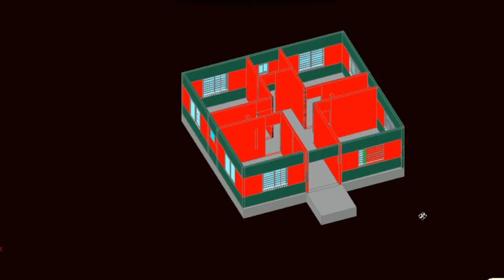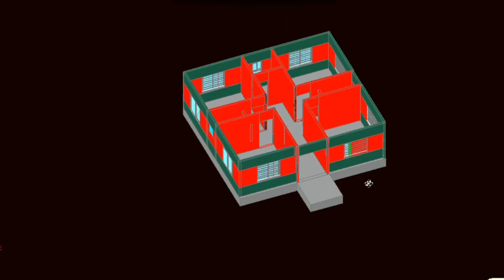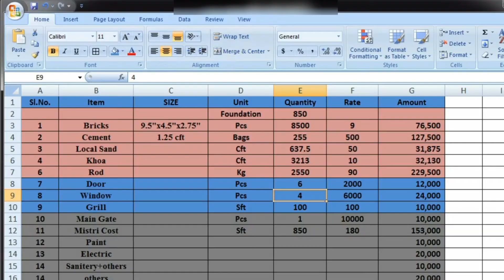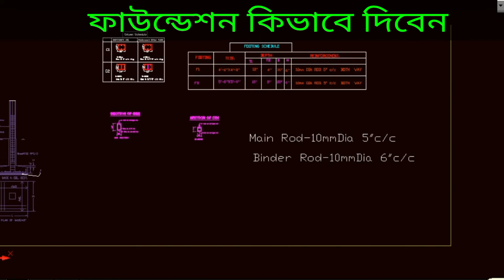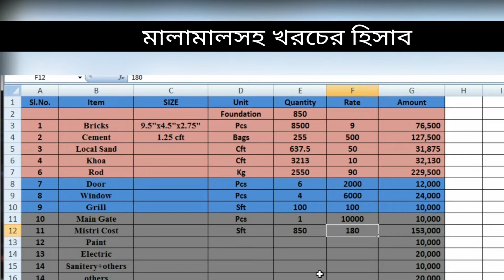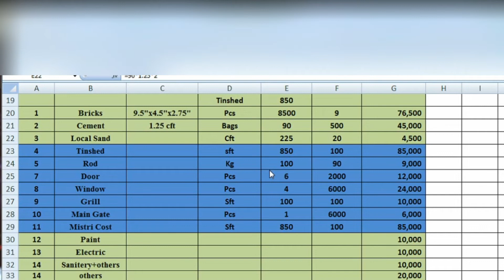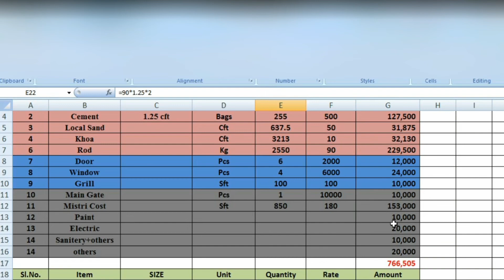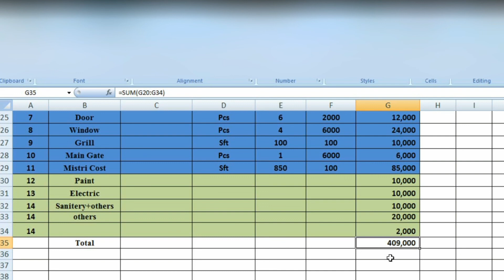টিনশেড বাড়ির ডিজাইন।4 BHK House।চার রুমের বাড়ির ডিজাইন ও খরচ।।House Design 1।Tinner Ghor Only 1-Lakh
টিনশেড বাড়ির ডিজাইন।2 BHK House।দুই রুমের বাড়ির ডিজাইন ও খরচ ।House Design 1।।Tinner Ghor Only 50000
সম্মানিত ভিউয়ারস,
HOUSE DESIGN ইউটিউব চেনেলের  পক্ষ সবাইকে  স্বাগতম।
 কম খরচে গ্রামে যারা বাড়ি করতে চান আপনাদের জন্য আজকে আরেকাট নতুন ভিডিওনিয়ে হাজির হয়েছি। এই ভিডিওটিতে কম খরচে বাড়ি করা বিষয়ে আলোচনা করা হয়েছে । ভিডিওটি মনোযোগ দিয়ে দেখুন তহেলে এখান থেকে আপনারা বাড়ি করা সমপূর্ন
 আইডিয়া পাবেন। ভিডিওটি ভাল লাগলে একটি লাইক দিয়ে চেনেলটি সাবস্ক্রাই করুন ্ধন্যবাদ।